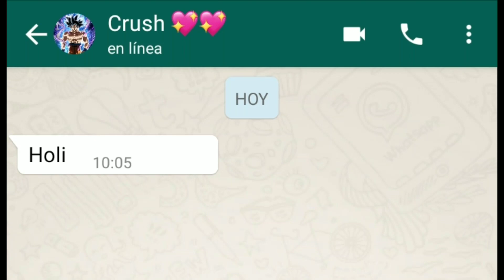Esos ojitos//MEME//Danielias//Carolifox (leer descripción)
Se preguntaran, ¿qué paso con Azul?

pues...

Ya lo supere, ya no siento nada por él, además ya no nos vemos, ni se que rayos estara pasando con él

Además cuando nos fuimos a distintos colegios ya no nos hablamos más

Además siento que mi nuevo crush, (que en la vida real se llama Matias y en versión zorro se llama Fox) hay como más conexión que con Azul